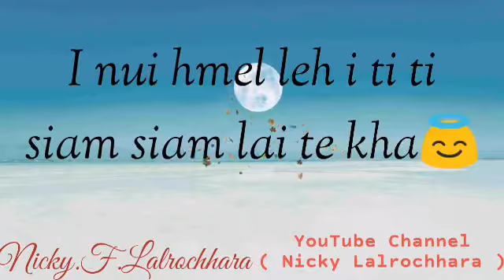Hey Nang kha! (Mizo WhatsApp status tha)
Video clip te leh background music te hi mahni thu a lo thlak danglam phal ani lo.